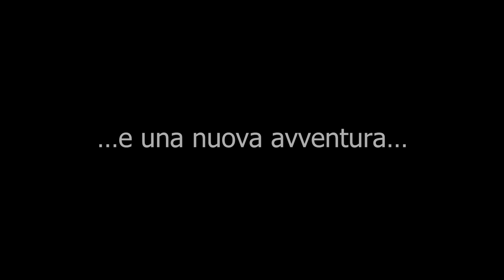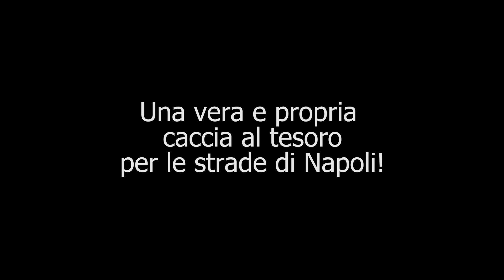Via del Corso B2 – trailer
Via del Corso si rivolge a studenti adulti e giovani adulti. È un innovativo manuale in 4 livelli (A1-B2), costruito intorno a una storia ambientata in varie città d'Italia, che mira a far comunicare con sicurezza fin dalle prime lezioni. La storia incuriosisce, motiva, coinvolge, emoziona, crea empatia e serve da catalizzatore del processo di apprendimento.

Si tratta di un’originale commedia noir che viene raccontata attraverso una sit-com e una graphic novel che si alternano. Video e tavole sono pienamente integrati nella struttura del corso e non costituiscono una semplice risorsa supplementare. Gli studenti sono coinvolti in prima persona in quanto sono loro stessi a scegliere il finale della storia.

Tutti i video sono disponibili tramite i QR code contenuti nel Libro dello studente e sulla piattaforma i-d-e-e.it, nell'ambiente insegnante e studente. Inoltre, si trovano nel DVD allegato all'edizione per insegnanti.